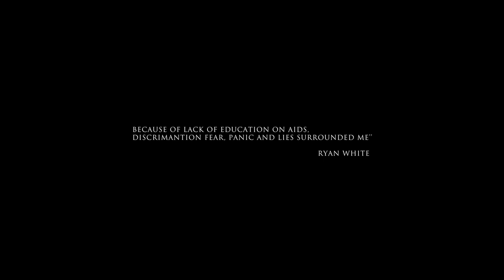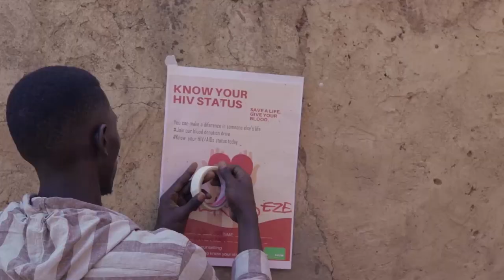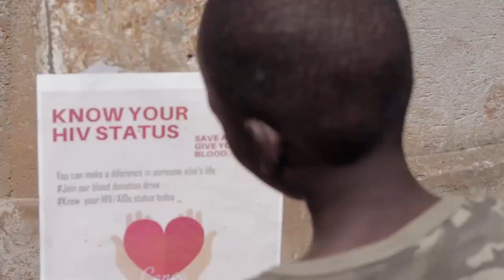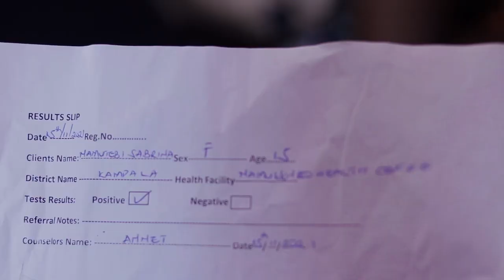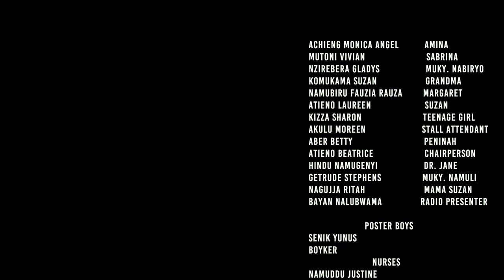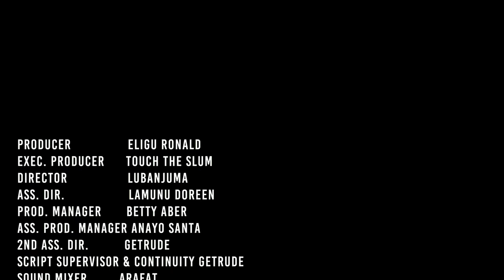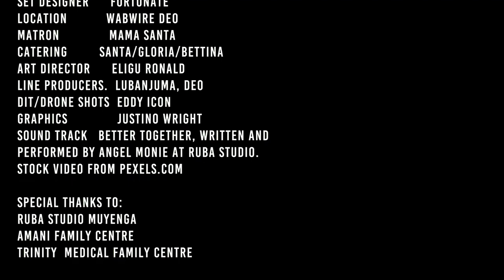Better Together Full Movie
Synopsis:
Sabrina 15, and her friends stigmatizes her neighbor who was born with HIV, she is part of a society that believes in almost all the myths and misconceptions about HIV until she finds out that she is also, a victim.

Directed by Lubanjuma.

It Premiered this Wednesday 1st December on World Aids Day and is meant to voice the fight against HIV Stigma.